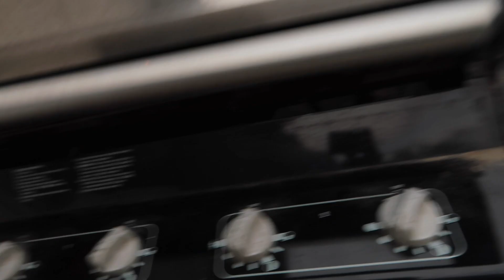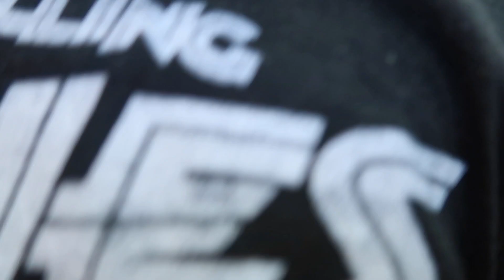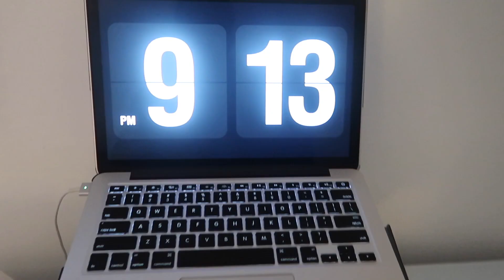DAY IN OUR LIFE / HOCUS POCUS 2 / FALL VLOG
I DO NOT OWN COPY RIGHT OF MUSIC

IKSON - LAZY SUNDAY

DJ QUADS - DREAMS (FREE MUSIC FOR VLOGS)

GREENZ LUA FREE MUSIC